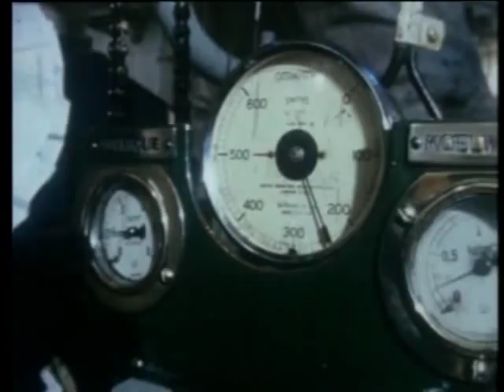Sinterklaas kinderfilm met Piet Römer - 1971 - Een Huis in e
Sinterklaas kinderfilm met Piet Römer - 1971 - Een Huis in een Schoen-1